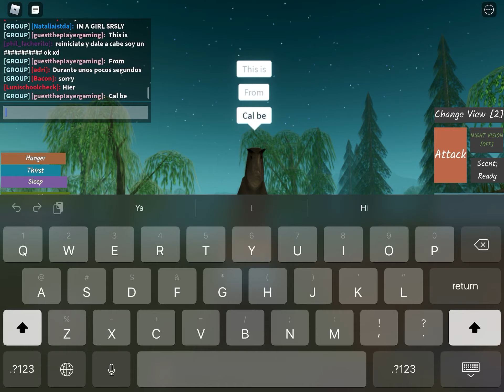Answer from CAL EB!